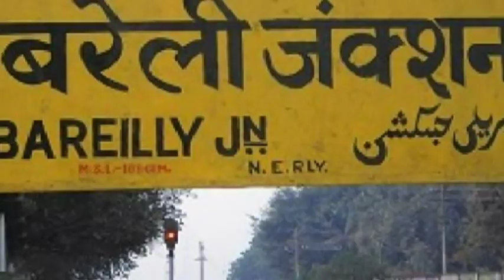உத்தரபிரதேச, சிரோலி கிராமத்தில் சினிமா பாணியில் நடந்ததை நீங்களே பாருங்க | SIRAULI UTTAR PRADESH